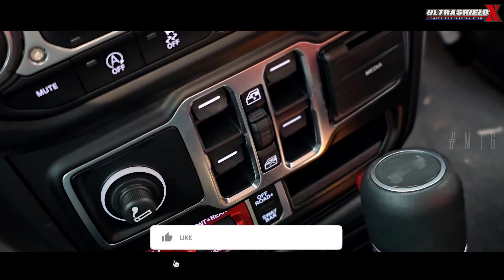Don’t miss watching UltrashieldX PPF installation on stunning RED JEEP RUBICON | The Detailing Maifa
Welcome to the Detailing Mafia Youtube channel! In this exciting video, we showcase the installation of the revolutionary ultrashieldx paintprotectionfilm (PPF) on a stunning Red Jeep Rubicon. Witness the meticulous craftsmanship and dedication of our skilled professionals as they protect this rugged beauty from the hazards of the road.
🚗 The Jeep Rubicon: The Jeep Rubicon is a true icon in the world of off-roading and adventure. Its powerful engine, robust design, and unmatched capabilities make it the perfect vehicle for conquering any terrain. As automotive enthusiasts ourselves, we understand the importance of preserving and safeguarding such an extraordinary machine.
In this video, you'll witness every step of the UltrashieldX PPF installation process. From meticulous surface preparation to seamless application, we leave no room for imperfections. Through time-lapse sequences and detailed explanations, you'll gain insights into the science behind PPF and how it safeguards your vehicle's paint from external elements.
👀 Why PPF Matters: Investing in UltrashieldX PPF not only protects your Jeep Rubicon's paint but also preserves its resale value. Whether you're a daily driver or an off-road adventurer, PPF ensures your vehicle remains in pristine condition for years to come.
We have a plethora of exciting content lined up, featuring various vehicles and their journey to perfection.
Engage with fellow automotive enthusiasts and share your passion for cars, detailing, and all things related to the open road.